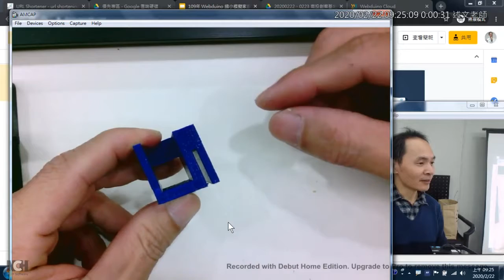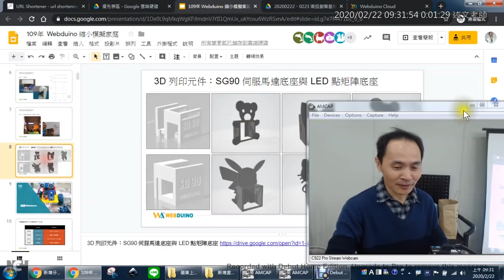01：Webduino 材料包內容確認